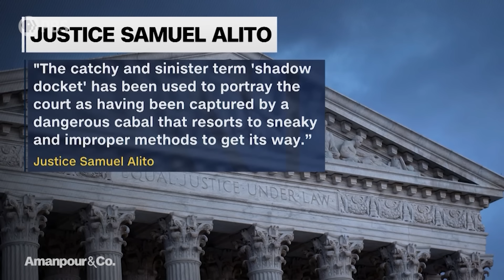Legal Scholar Says Supreme Court Could Become a “Pointless Institution” | Amanpour and Company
Growing numbers of Americans no longer trust the Supreme Court, and Stephen Vladeck argues that part of the reason is the rise of the so-called “shadow docket.” This refers to cases that are decided quickly, without written opinions or oral arguments. In his new book, Vladeck traces the transformation of the Supreme Court. He explains all to Hari Sreenivasan.